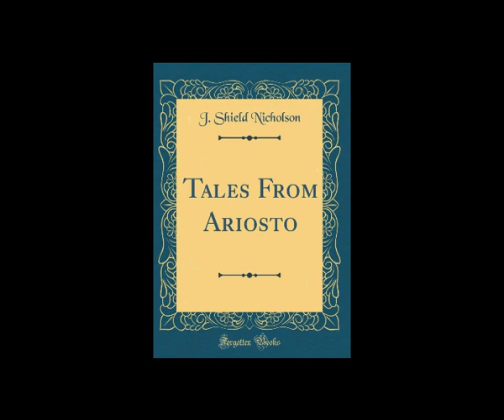Tales From Ariosto J Shield Nicholson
This work has been selected by scholars as being culturally important, and is part of the knowledge base of civilization as we know it. This work was reproduced from the original artifact, and remains as true to the original work as possible. Therefore, you will see the original copyright references, library stamps (as most of these works have been housed in our most important libraries around the world), and other notations in the work.

This work is in the public domain in the United States of America, and possibly other nations. Within the United States, you may freely copy and distribute this work, as no entity (individual or corporate) has a copyright on the body of the work.

As a reproduction of a historical artifact, this work may contain missing or blurred pages, poor pictures, errant marks, etc. Scholars believe, and we concur, that this work is important enough to be preserved, reproduced, and made generally available to the public. We appreciate your support of the preservation process, and thank you for being an important part of keeping this knowledge alive and relevant.